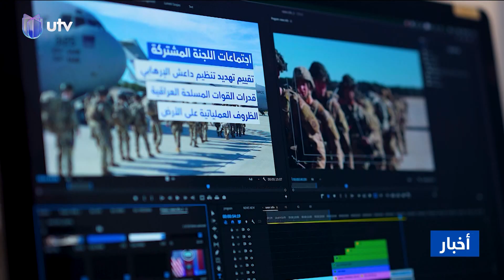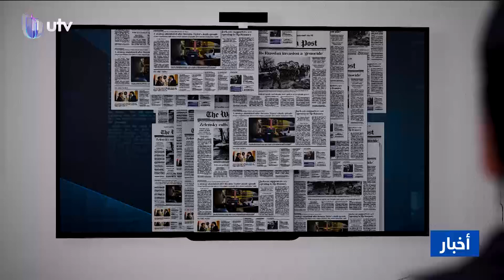منذ اللحظة الأولى على انطلاقها.. «يو تي في» تحافظ على تنوعها في تقديم محتوى يليق بالعراق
منذ اللحظة الأولى على انطلاقها.. «يو تي في» تحافظ على تنوعها في تقديم محتوى يليق بالعراق بالشكل وطبيعة التناول

التردد :-
11354v HD
10727h SD